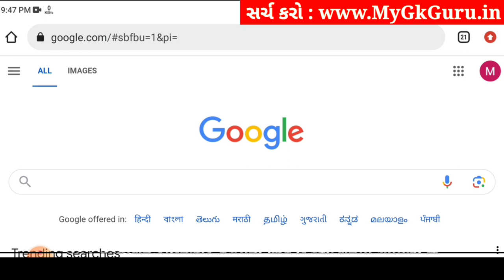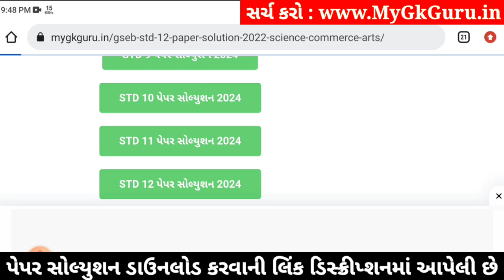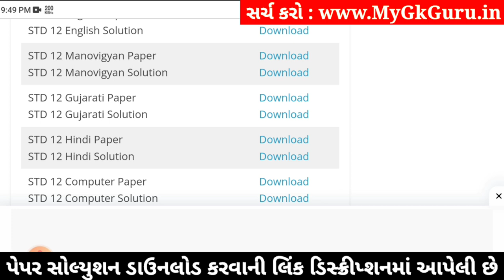std 12 manovigyan paper solution 2024 100 marks, std 12 manovigyan second exam paper 2024 manovigyan